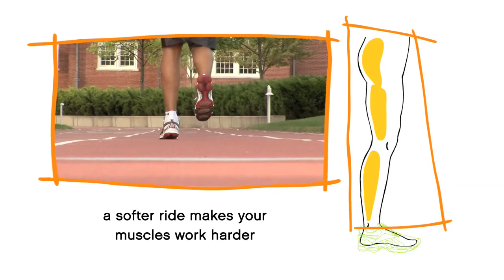Reebok RunTone - Technology Explained at Love Those Shoes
Reebok RunTone - Technical Briefing at Love Those Shoes